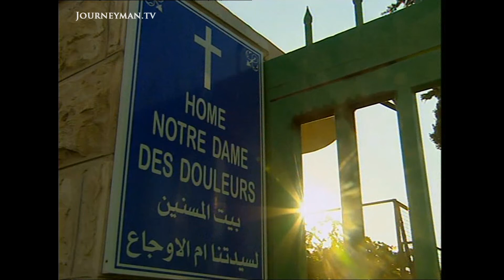The Palestinians Split by Israel's Security Fence (2003)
Concrete Curtain (2003) - Palestinian families are being torn apart by the new security wall, which has divided villages and destroyed livelihoods.

The Palestinian village of Abu Dis straddles the border between Jerusalem and the West Bank. The village has been effectively cut in two by the controversial security fence. Villagers have been classified as Palestinian-Jerusalemites or West Bankers, depending on their registered address in 1967. But these classifications are destroying normal family life. Terry Boullata and her daughters hold Jerusalem IDs. But her husband has West Bank citizenship and is not legally entitled to live with them. If she moves to the West Bank she will forfeit her rights to live in Jerusalem. Israel claims that the wall is a necessary security measures and argues that: "the whole world should be on our side." But thanks to the security wall, Abu Dis has become a village of divided families.